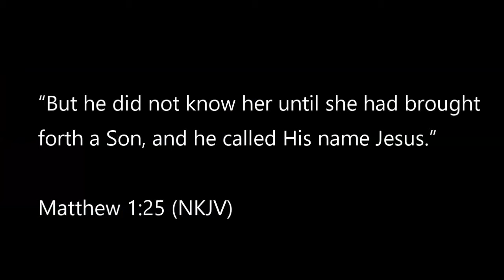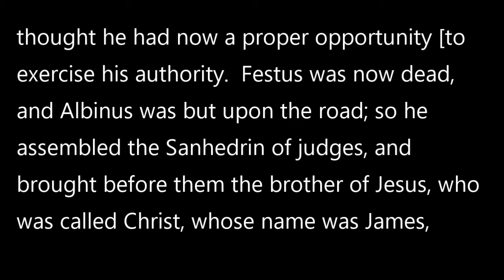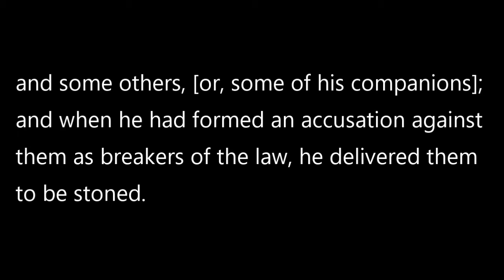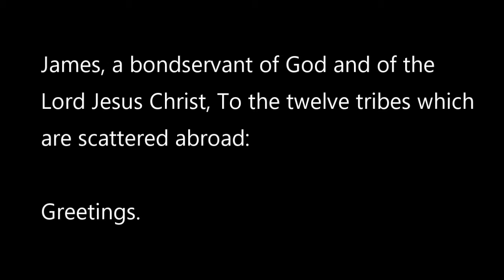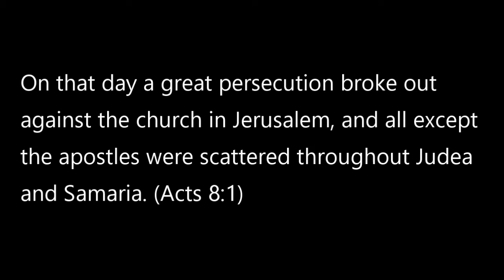James 1:1-4 "Count it all Joy!"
We introduce the Epistle of James and his encouragement to "Count it all Joy."   Join us as Pastor Ken discusses the background of this early Epistle, this amazing man we know as "James the Just."